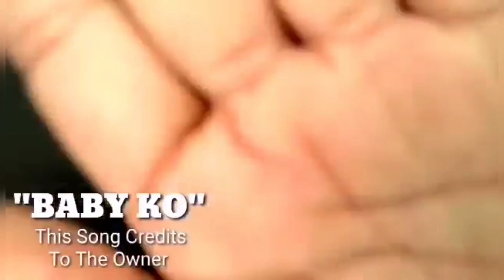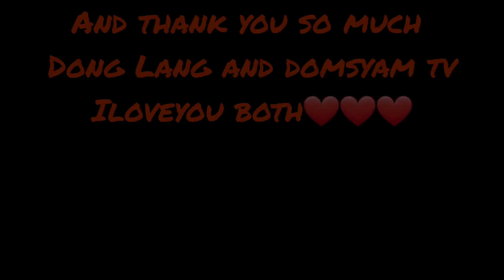"BABY KO"COVERS BY DONG&DOMS